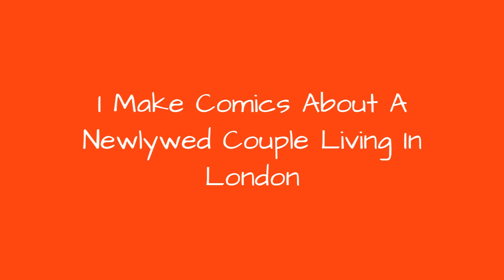I Make Comics About A Newlywed Couple Living In London 🥰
My name is Bronwyn, and I've been drawing ever since I could pick up a pencil.In 2019, I created a webcomic called    about Ray and Diane King, a fun (albeit lazy) couple who live in Rotherhithe, a neighborhood of South London. Drawing their day-to-day lives serves as a great destresser when I'm sweating a math quiz or freaking out about history finals. I hope you enjoy it!
0:00 - Intro
0:00:12 - Sleeping In
0:00:21 - Made This One A Few Days Before Episode Ix Came Out...
0:00:30 - Slow Down!!